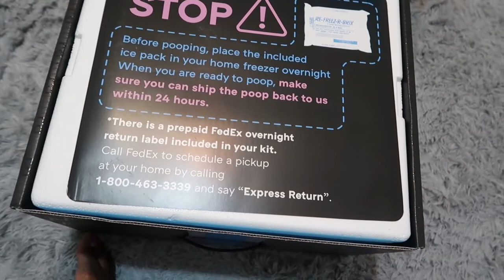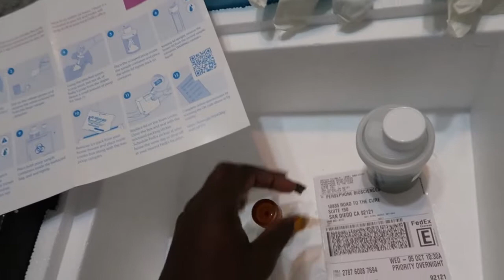PAYING FOR NEWBORN POOP...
How much they are paying your girl Purple for Orlando's poop?